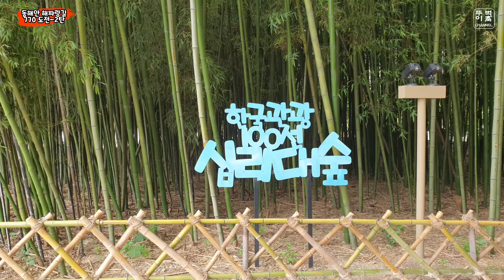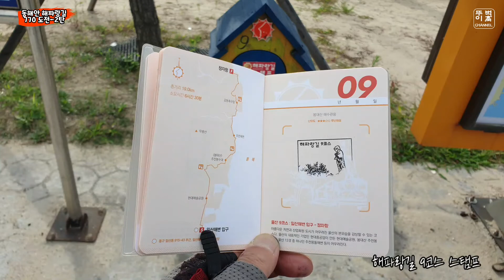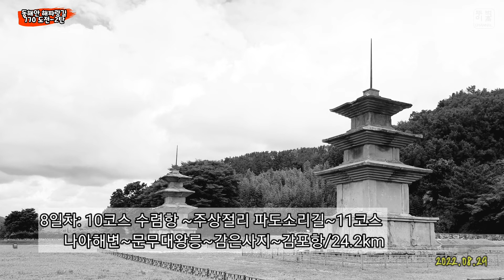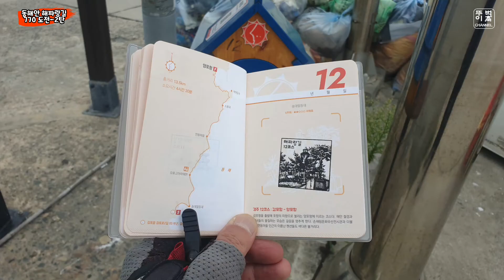[뚜벅이고's 노르딕워킹 여행] 동해안 해파랑길 770 도전-2탄: 7코스 태화강 십리대숲 ~ 11코스 감포항/78.9km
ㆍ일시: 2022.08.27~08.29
ㆍ코스: 7코스 태화강 십리대숲 ~ 11코스 감포항
ㆍ거리: 79.8km (실제거리 76.3km)
ㆍ
ㆍ
ㆍ
 울산 구간은 사시사철 푸르른 태화강 십리대숲에서의 휴식과 대왕암공원과 몽돌해안에서 역사와 자연의 숨결을 느꼈다.
 경주 구간은 양남 주상절리를 만나면서 수만 년 자연이 빚어낸 신비에 감탄하며 힐링 트레킹을 했다. 봉길해변에서는 죽어서도 용이 되어 나라를 지키겠다는 문무왕의 수중릉과 문무왕 때 부처의 힘으로 왜구의 침입을 막으려는 염원에서 짓기 시작하여 신문왕이 완성한 감은사지에서 신라의 역사를 느꼈다.

 해파랑길은 자연의 신비와 역사 그리고 볼거리, 먹거리가 많고 걸으면 걸을수록 정이 드는 힐링의 길이다. 두번째 해파랑길 트레킹도 행복하고 즐거웠다.